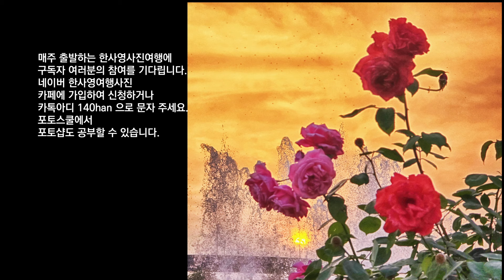수도권 장미명소 ! 매 주 구독자와 함께 떠나는 사진여행. 5/27~6/2 사진여행지 호수공원장미 부천백만송이장미 서울대공원장미 올림픽공원장미 뚝섬한강공원장미 중랑천장미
국내사진여행 한사영포토스쿨 포토샵강의 해외사진여행 여행사진잘찍기 한사영 국내외 여행은 구독자와 함께하는 사진여행입니다. 카톡 ID '140han' 또는 네이버 '한사영여행사진' 카페에서 신청해보세요